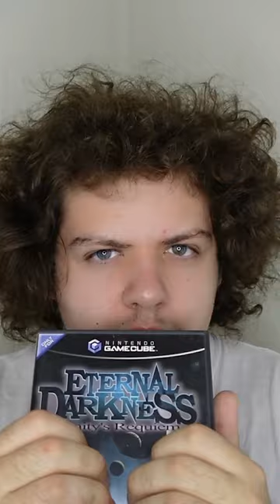Your Favorite Fastest Game Store | ASMR